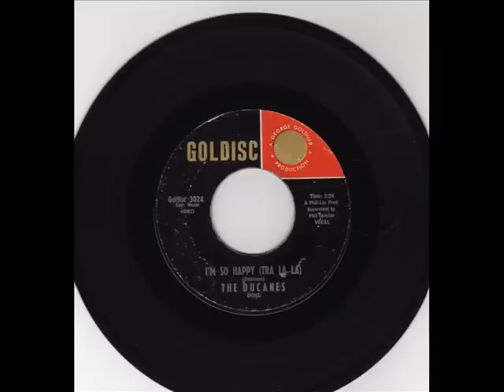Ducanes - I´m so happy (Tra La La)